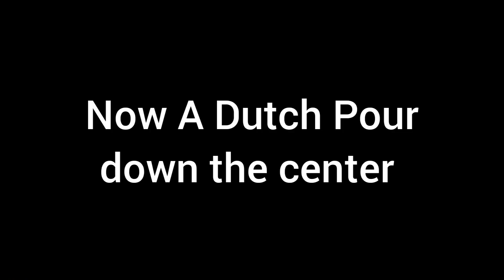Dutch Pour On Top Of A Blowout? MUST SEE Acrylic Pour Painting!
NEW! 2 DUTCH POURS 1 CANVAS ! See How!
This video shows how to get a little creative with your Fluid Art Designs . Help me name this technique.

Artist Loft Level 2 White
Golden Teal
Golden Colbalt Turquoise
Golden Napthol Red
Golden Dioxizine Purple
Golden Honey Colourarte
Pink Diamond Colourarte

Paints mixed 1 part paint 3 parts Floetrol water to thin. Colourarte Colors mixed the same but added a touch of gel mediumjust to dissolvethe first then added Floetrol & Water. These paints were a number 4 on the Consistency Chart. See this video to learn how to use this chart

🎨 COLOURARTE BEACH BOUQUET PRIZM POUR 6 PIECE SET & All Other Products
Code Tammyandersonart120 saves 20%

🎨ALERT 📢
AVAILABLE NOW!
 Check back often by using this link as it sells out very quickly(within hours)

🎨IF MY CLASS HELPED & YOU WANT TO HELP OUT, SPONSORSHIP IS 1 WAY👇
Using my links is a free way to help and is greatly appreciated

🎨Dick Blick Art Supplies.

🎨 COLOURARTE [Primary Elements/ Interference  Colors & Rezin Arte Pigments]
🎨  LOLIVEFE SQUEEZE BOTTLES , WOOD ROUNDS AND MORE
CODE Tammy10 to save 10%

ETSY STORE👇